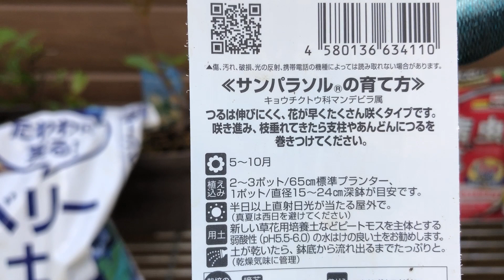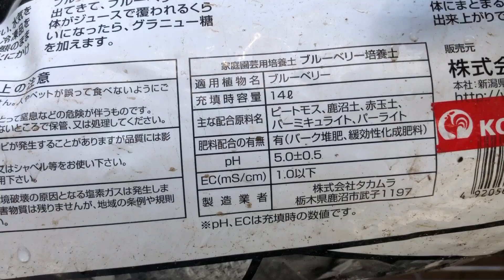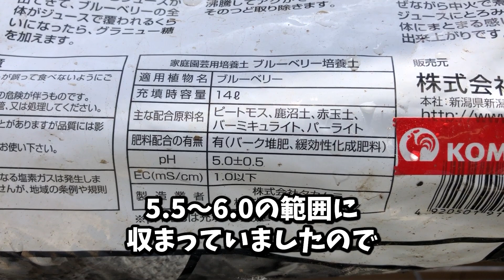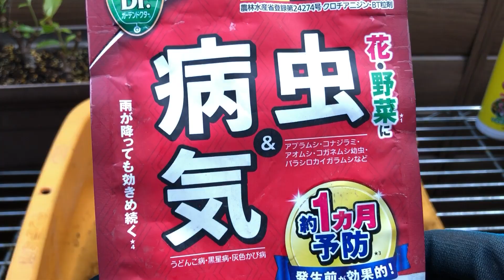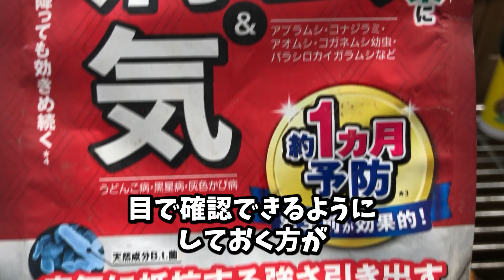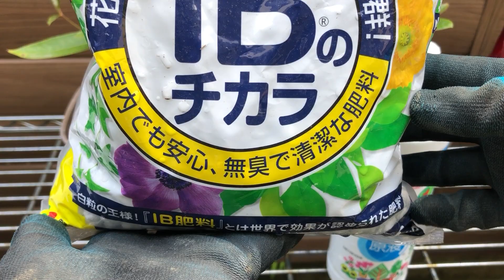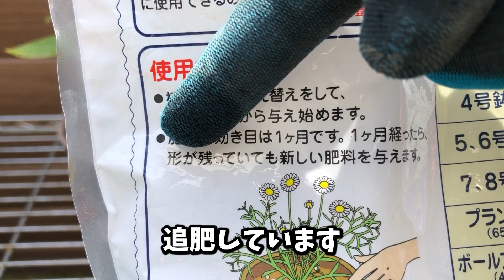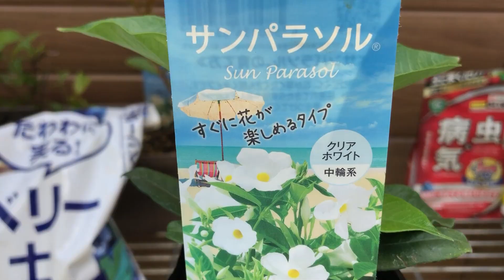植える前に見て！/殺虫剤はこれ/ベニカＸガード粒剤/サンパラソル植え付け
購入株の植え付け実演動画です。冬越し株を使って病害虫対策と追肥もしています。
※サンパラソルを扱う際は手袋をする事をお勧めします。白い樹液に触れるとかぶれることがあります。また万が一口に入ると大変危険です。